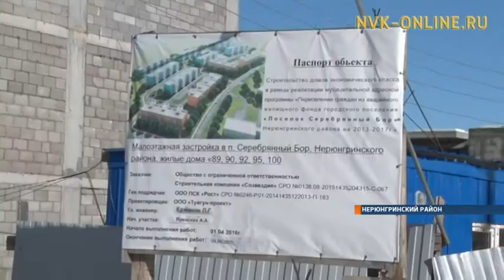В Нерюнгринском районе на жилой дом упал кран